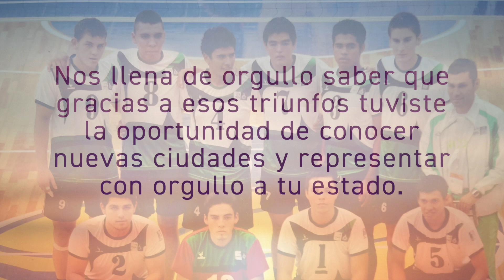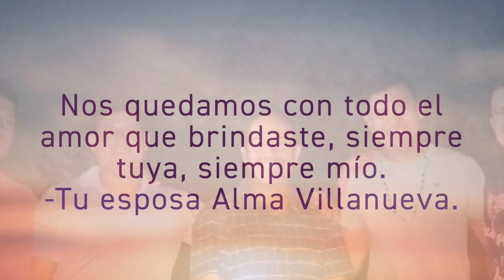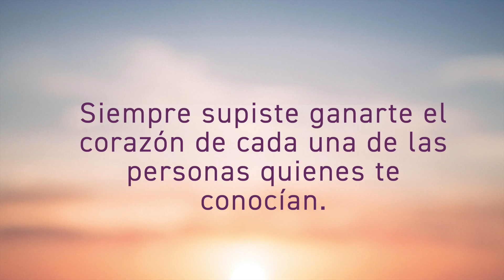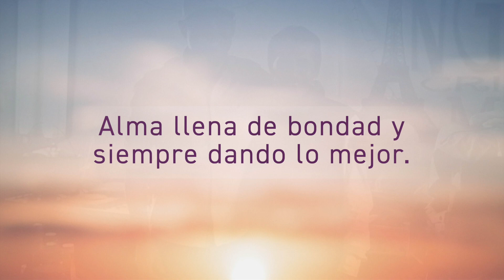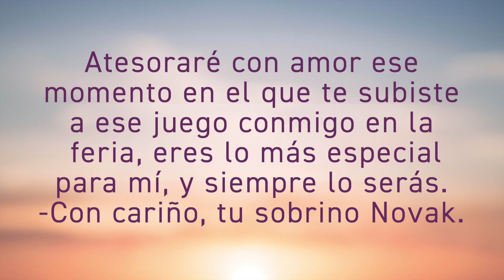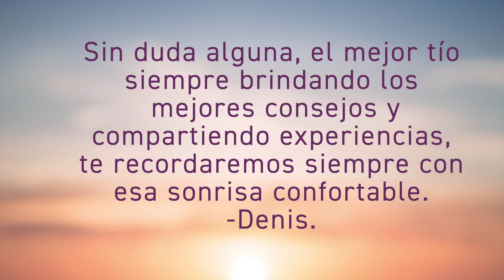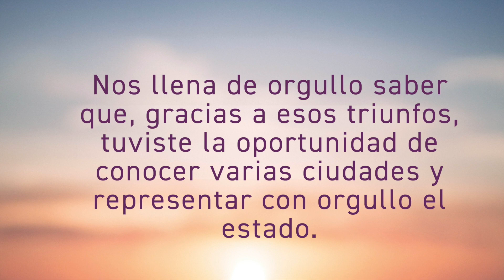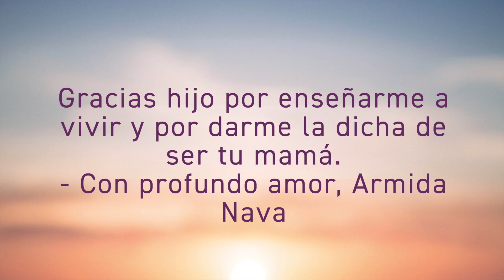Semblanza de Vida en honor a Oliver Sebastian Nava